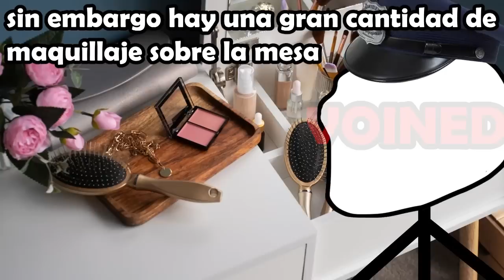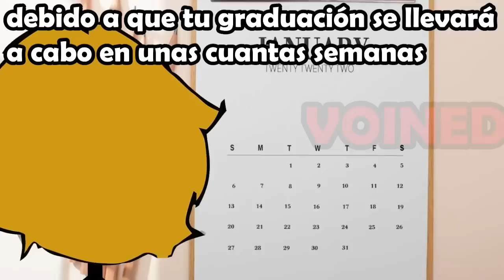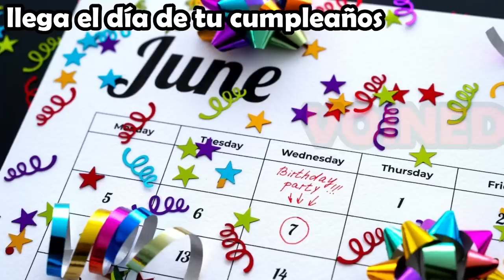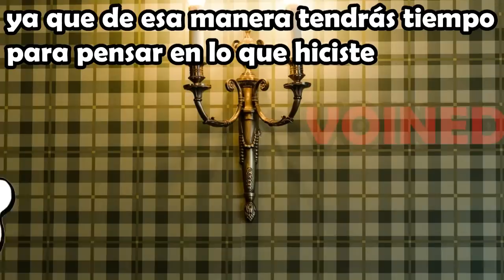LAS QUITA CÓRNEAS DE TIJUANA!!! /VOIDMEMES PARTE 98/VOINED